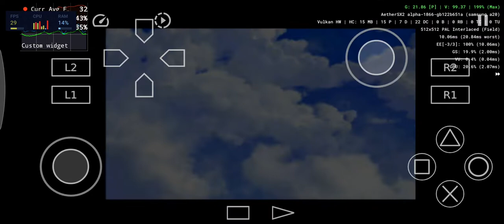aethersx2 محاكي- madagascar on a20 على الهواتف الضعيفة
الهاتف a20
الرام 3 gb
اندرويد 11

تسريع محاكي aethersx2 للهواتف المتوسطة

aethersx2 emulator on low phone
محاكي ps2 للهواتف الضعيفة

تسريع محاكي aethersx2 للهواتف الضعيفة
اعدادات aethersx2
ضبط aethersx2

emulation on low ed phone
aethersx2 speed up settings
galaxy a20

egg ns emulator on exynos
egg ns emulator on low end phones
egg ns emulator on mali gpu
redream emulator
dreamcast
ps2
playstation 2
playstation 3
playstation 4
playstation 5
dolphin emulator android
wii emulator on android
gamecube emulator
top ps2 games aethersx2 emulator
new ps2 emulator
nintendo switch emulator on android
top games for aethersx2 emulator
speed up settings aethersx2 emulator
rpcs3 emulator
ps3 emulator
rpcs3 emulator
playstation 3 emulator
emulation on android
wii u emulator
cemu emulator
yuzu emulator
exagear emulator
pc emulator
ppsspp
damonps2
wii emulation on android
wii emulation on exynos
emulation on exynos
emulators on a20
emulation on exynos
aethersx2 emulator full speed
aethersx2 emulator settings for low phone
aethersx2 emulator setting for exynos
aethersx2 emulator for mali gpu
play! emulator
egg ns emulator
xbox emulator